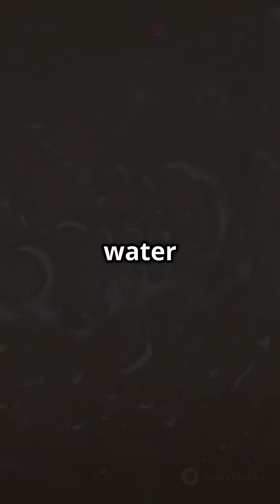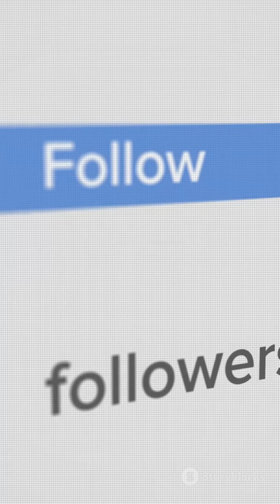Why Are Some People Allergic to Water?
Yes, some people are allergic to water. It’s called Aquagenic Urticaria—a rare and painful condition where even a drop of water can trigger hives. It’s not a myth, and it’s not psychological. Here’s the science behind one of the world’s rarest allergies.